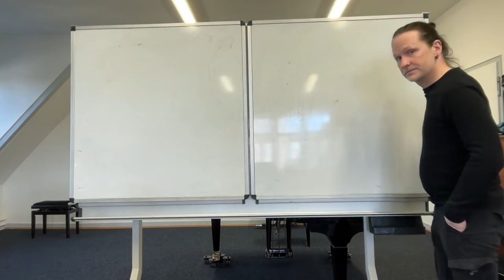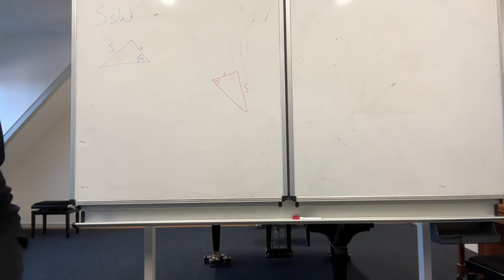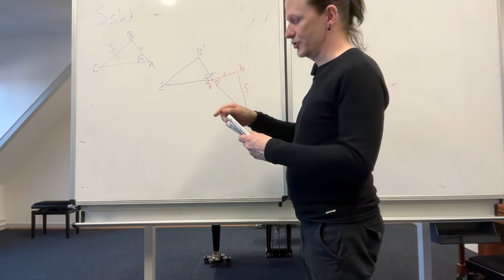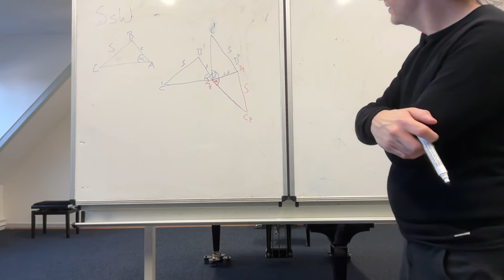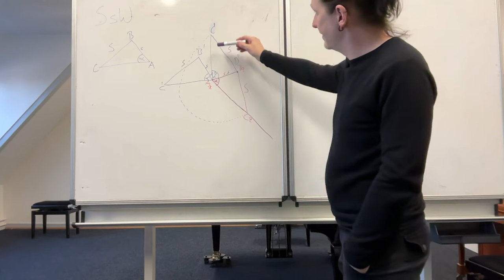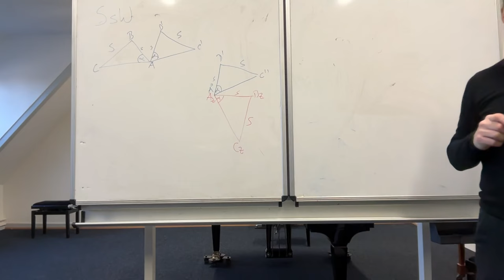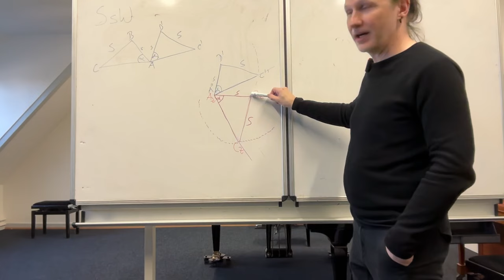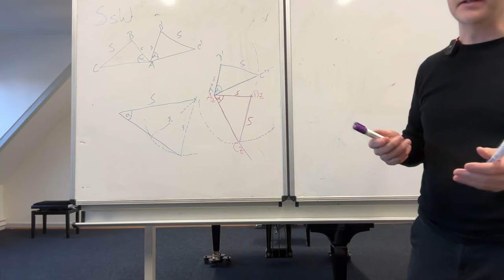Beweis des Kongruenzsatzes SsW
Wir beweisen den schwierigsten aller Kongruenzsätze am Dreieck.